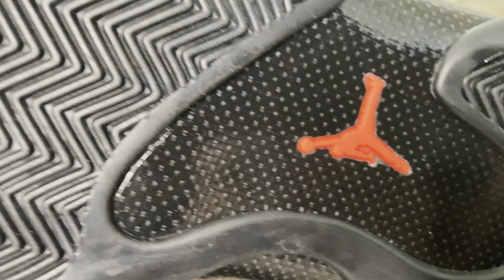Air Jordan 14 Winterized Are 🔥 But Should You Pay Resale?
Today we are taking another look at the Air Jordan 14 Winterized. A dope shoe in hand and glad I could cop, but should you put retail if you missed out?